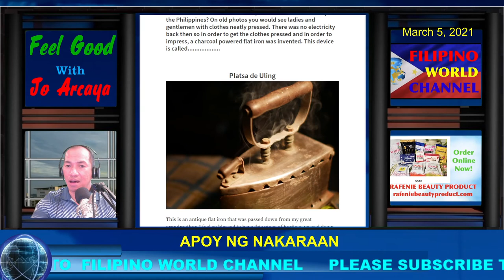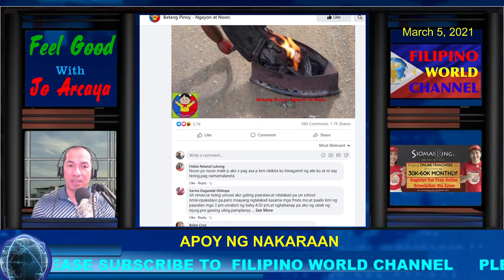Naranasan Mo Ba Ito?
Naranasan Nyo Ba Ito?